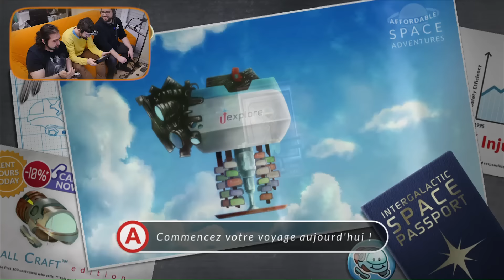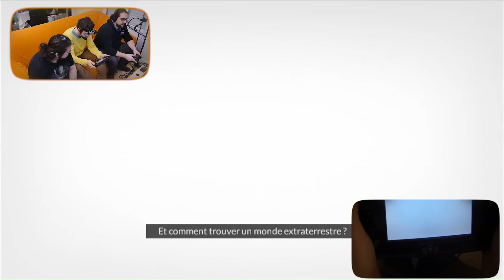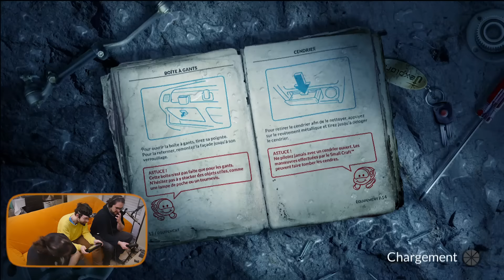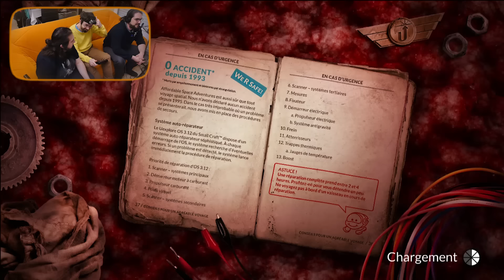Soirée Pizza - Affordable Space Adventures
Nouvelle soirée Pizza ! Avec nico ce coup-ci ! On va aller tester le jeu Affordable Space adventure, un jeu en coop.

Oui je sais j'ai l'air d'un con et ca a servi a rien.